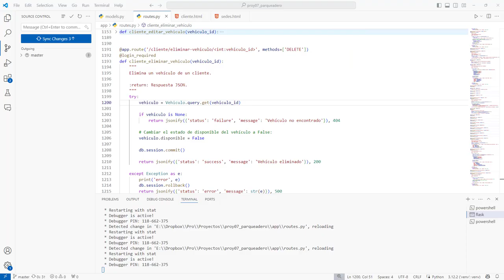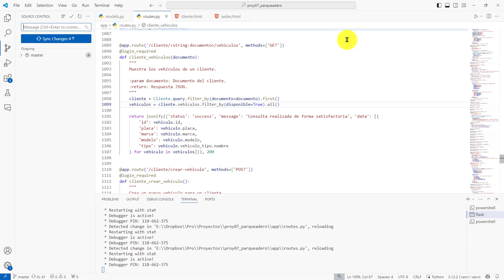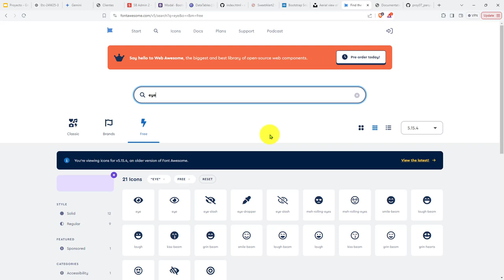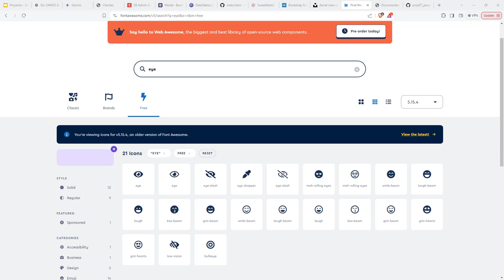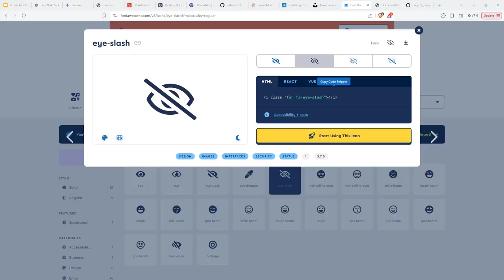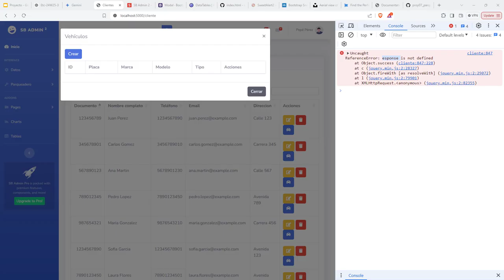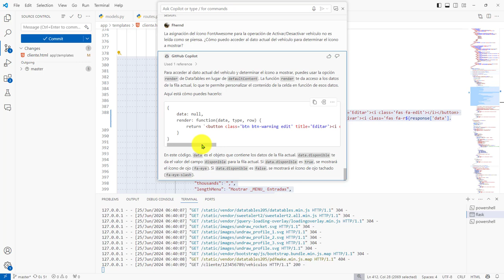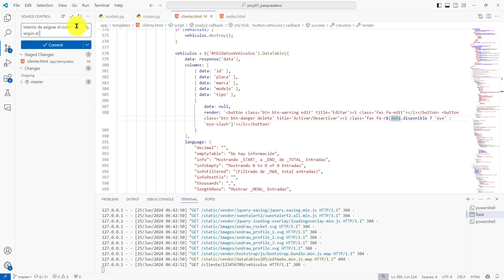317: PROYECTO 7 Desactivación de Vehículos Usando ORM SQLAlchemy - Intento Renderización DataTable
317: PROYECTO 7 Desactivación de Vehículos Usando el ORM SQLAlchemy - Intento Modificación Renderización DataTable.